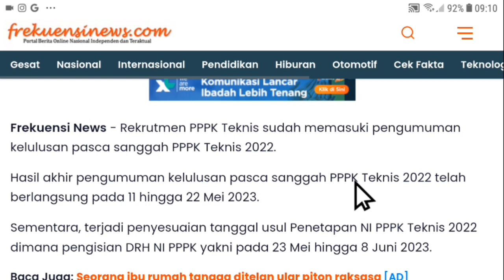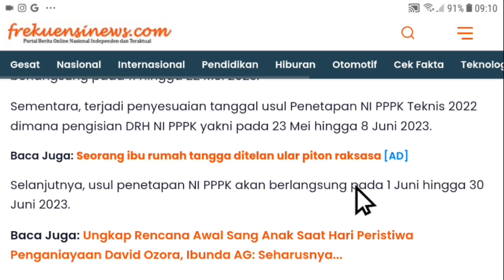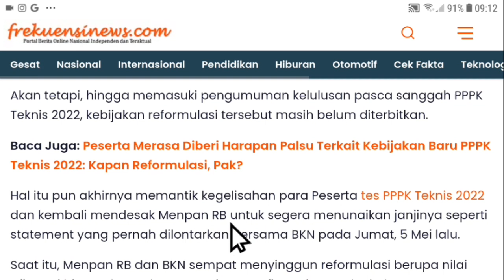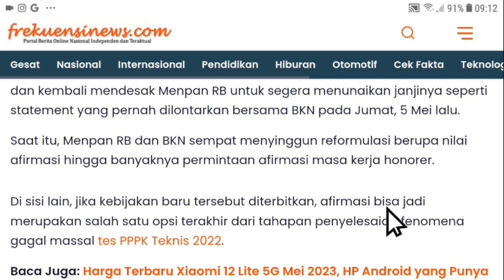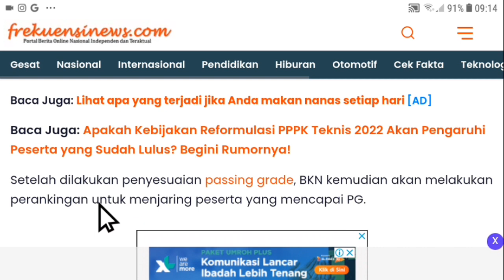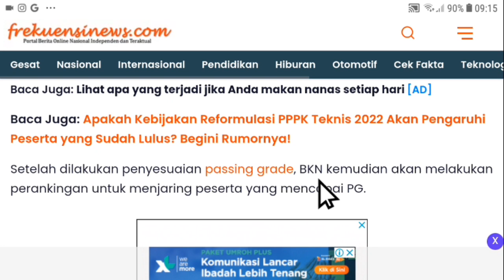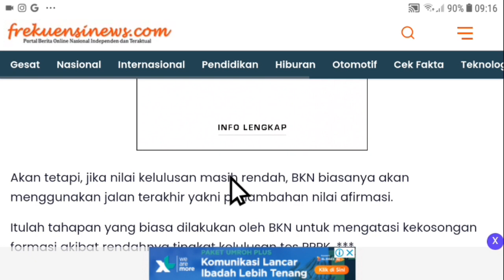Berita Honorer Terbaru Hari Ini kabar afirmasi untuk honorer teknis administrasi ? Info pppk non asn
Berita Honorer Terbaru Hari ini Kabar afirmasi untuk honorer teknis ? Info pppk non asn

pppk guru,
asn pppk,
pppk bidan,
pppk apbd,
pppk cpns,
pppk dosen,
pppk dokter,
daftar pppk,

Pppk guru
pppk guru,